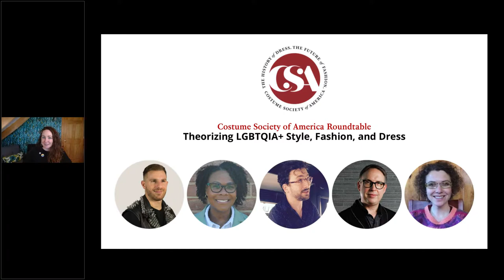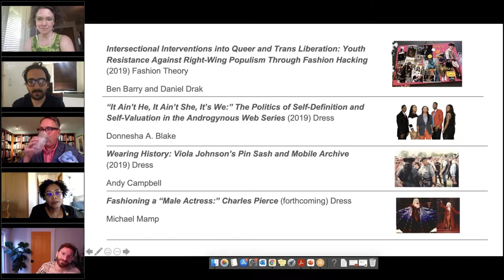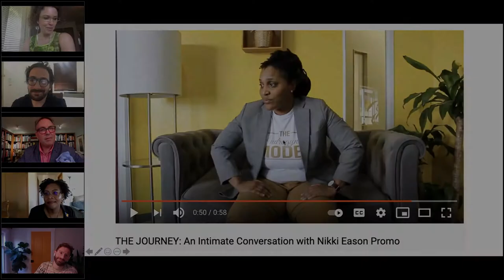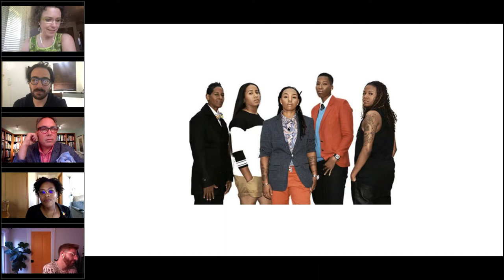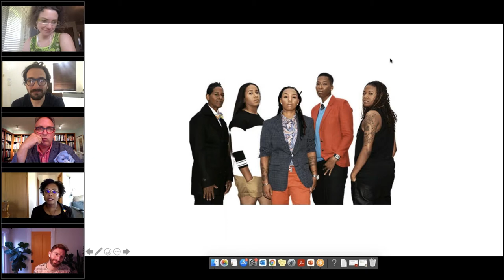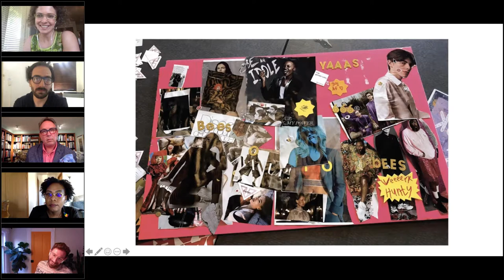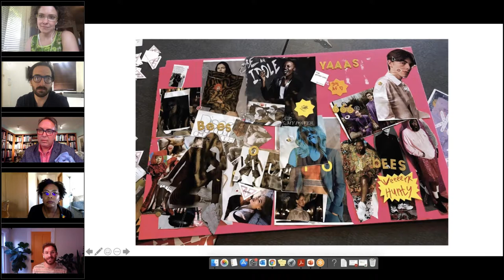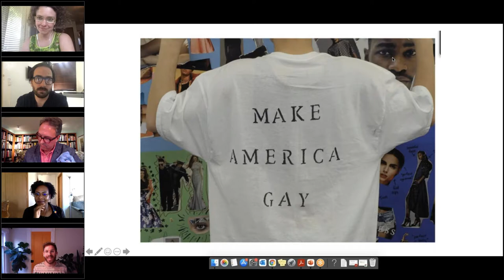Theorizing LGBTQIA+ Style, Fashion, and Dress | Conversations on Dress | Costume Society of America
The LGBTQIA+ community historically and today has engaged with unique styles and fashions drawing upon multiple and mixed aesthetics. These styles and visual signifiers change and shift in different contexts, interactions, and embodied practices. Our panel unpacks ambivalence and ambiguity in style, fashion, and dress in relation to the LGBTQIA+ community. They discuss their highly critical and thought-provoking scholarship centering on the LGBTQIA+ community in addition to how their work intersects with disabilities, Black feminist thought, BDSM, fat bodies, feminist queer crip, and other critical ideologies.

Did you enjoy this video? Please consider supporting our mission and our free webinar series by clicking here to make a contribution

Dr. Ben Barry is Chair in the School of Fashion at Ryerson University, and in July will join Parsons School of Design as the Dean of Fashion and Associate Professor of Equity and Inclusion. His research examines the relationships between gender and fashion, focusing on the everyday and the entanglements of gender with queer, fat and disabled embodiments.

Dr. Donnesha Blake holds degrees in Women’s Studies and Communication, earning her PhD from the University of Maryland, College Park. She currently serves as the Director of Diversity and Inclusion at Alma College. Her research brings together Black feminist thought, fashion studies, digital humanities, and performance studies.

Professor Andy Campbell is an Associate Professor of Critical Studies at USC's Roski School of Art and Design in LA. He is an art historian, critic, and curator, and author of Bound Together: Leather, Sex, Archives, and Contemporary Art and Queer X Design: 50 Years of Signs, Symbols, Banners, Logos, and Graphic Art of LGBTQ.

Dr. Michael Eugene Mamp is a Professor of Fashion Merchandising and Design at Central Michigan University, where he teaches courses including Queer Fashion. He completed his PhD at Iowa State University with focuses in dress history and textile arts, and his research explores dress history of the twentieth century, technology, and the design process.

Moderator:
Dr. Kelly Reddy-Best is an Associate Professor at Iowa State University in Apparel, Merchandising, and Design. In her research she examines the interrelationships of dress and identity with a social justice lens. She has taught courses across the apparel curriculum in design, product development, merchandising, culture, and history.